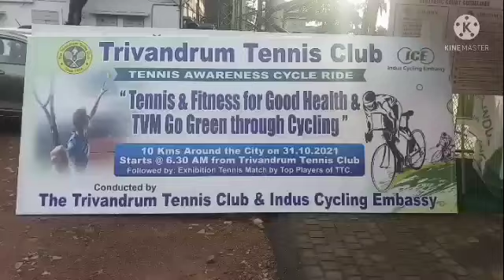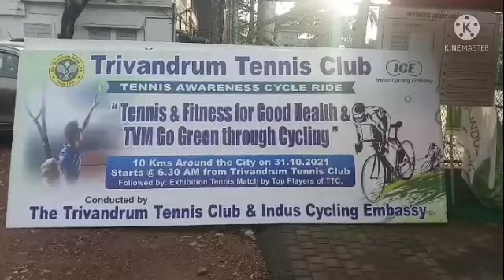Trivandrum tennis club cycle rally....